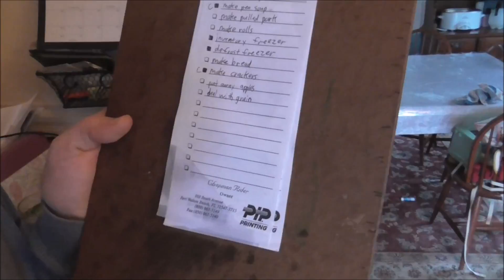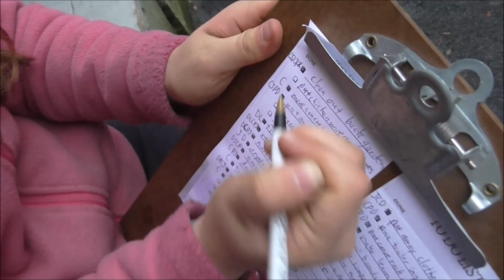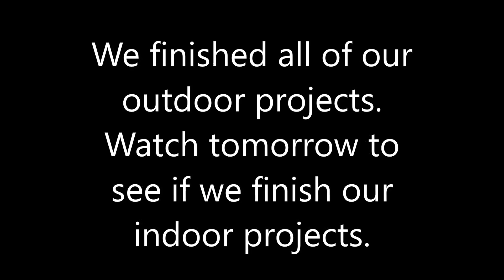Vlog 10-29-18 Tackling The To-Do List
If you sign up, please mention this video or "Parsnips and Parsimony" from YouTube. :)